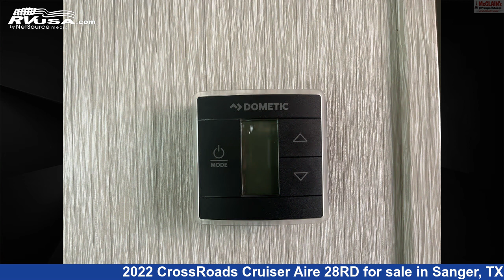Eye-catching 2022 CrossRoads Cruiser Aire Fifth Wheel RV For Sale in Sanger, TX | RVUSA.com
This 2022 CrossRoads Cruiser Aire 28RD is a Fifth Wheel RV. It is located in Sanger, TX 76266 and is offered for sale by McClain's Longhorn RV. This Used CrossRoads Is 32' 0" in length and features sleeps 6, Slideout, Microwave, TV, Leveling Jacks, External Shower, Smoke Detector, Skylight, Spare Tire Kit, Oven, Air Conditioning, and 60 gal fresh water capacity. The floorplan layout of this Fifth Wheel features Front Bath, Front Bedroom, Mid Kitchen, Outdoor Kitchen, Rear Dinette, Rear Entertainment, Rear Living Area.The unloaded weight of this 2022 CrossRoads Cruiser Aire 28RD is 8564 lbs.